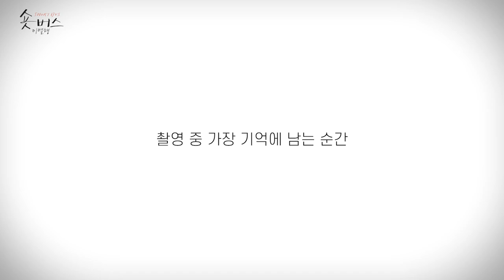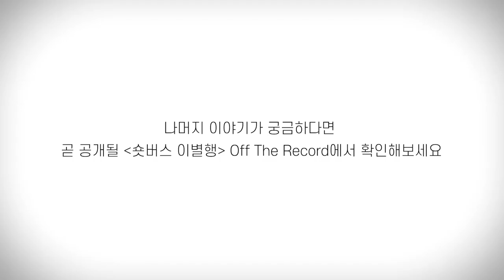[숏터뷰 in 숏버스 이별행] #1.뜨거운 안녕.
[이별행 : 오프 더 레코드] 토크 예고🗣
'뜨거운 안녕.'과 함께하는 연애 토크!🐱
GV의 아쉬움을 달래줄 ‘오프 더 레코드’가 찾아옵니다🙌

8월 7일 토요일 오후 4시,
퍼니콘 유튜브 채널과
퍼니콘 네이버TV 채널에서
최초 공개됩니다💥

'숏버스' 카카오톡 플러스 친구 추가하고 알림 받으세요~~🛎